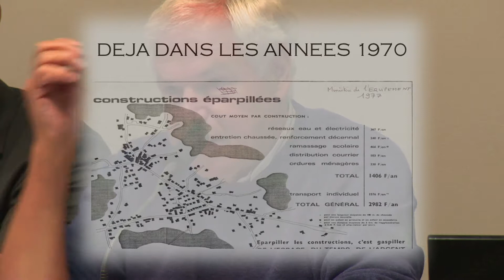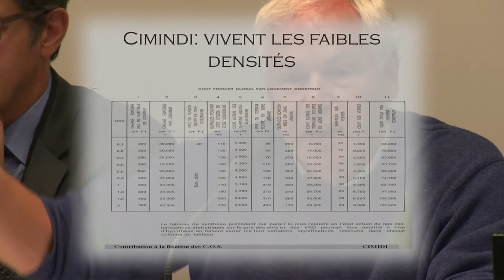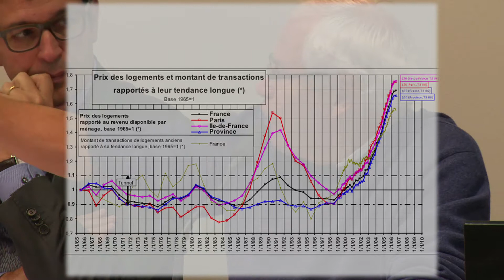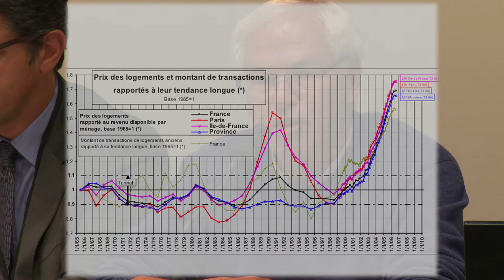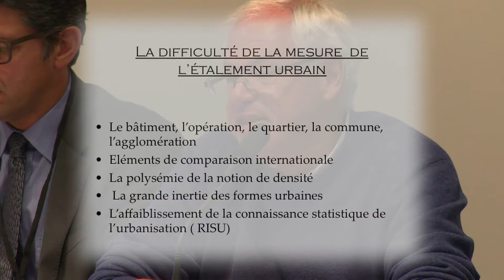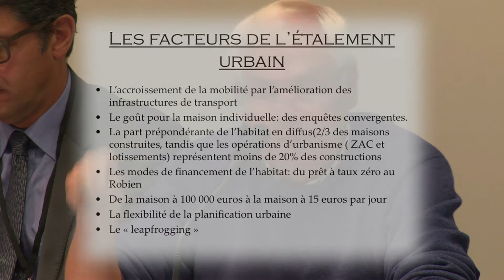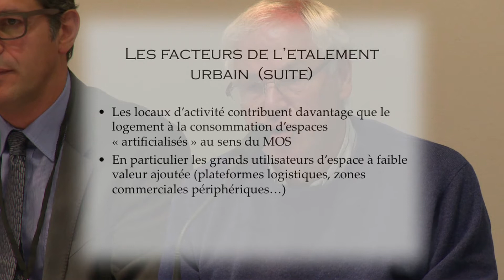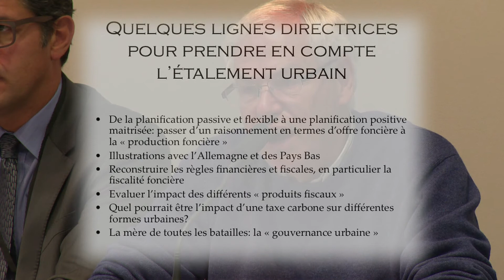Atelier 1:02 Vincent Renard Dépenses d’énergie dans le logement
Dépenses d’énergie dans le logement et logiques de marché
Vincent Renard - Quel est le rôle des mécanismes de marché foncier et immobilier dans l’essor de la « précarité énergétique » ? Sur quels leviers agir ?
Comment organiser la filière de la rénovation pour la rendre accessible aux plus démunis ?
Comment ces ménages sont-ils soutenus ?
Vincent Renard est économiste, directeur de recherche au CNRS, spécialisé dans les questions d’économie foncière et immobilière. Il est actuellement conseiller à la direction de l’Institut du développement durable et des relations internationales (Iddri), rattaché à Sciences-Po Paris.